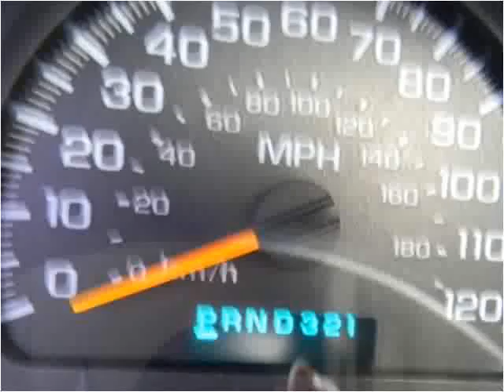2002 Chevrolet TrailBlazer Used Cars Louisville KY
This 2002 Chevrolet TrailBlazer is available from Craig and Landreth Cars - Fern Creek.